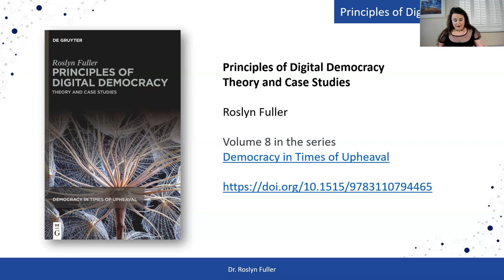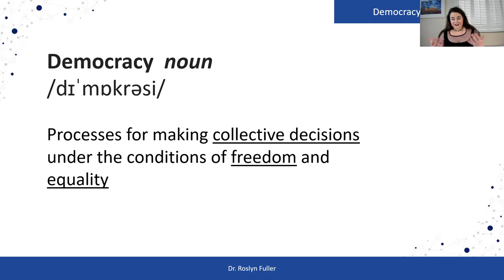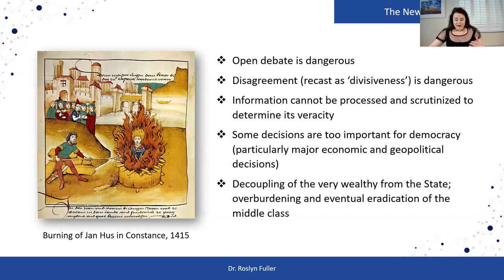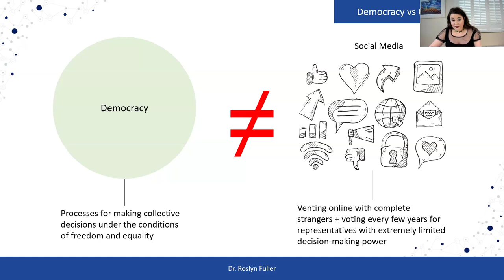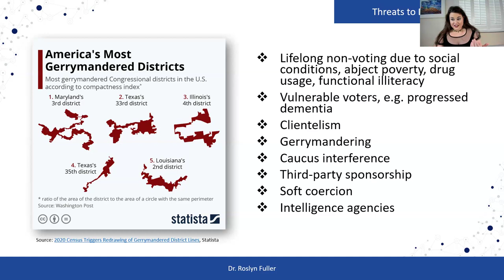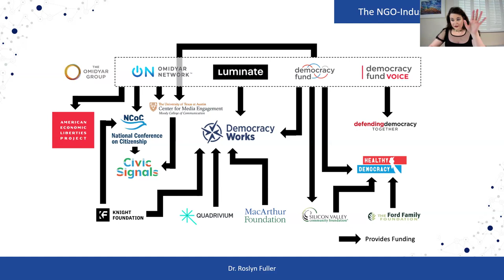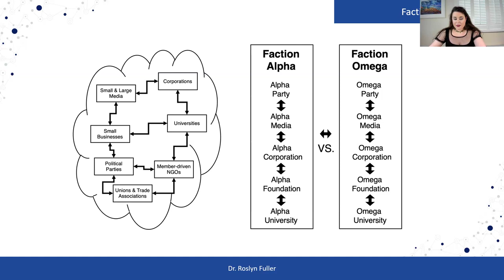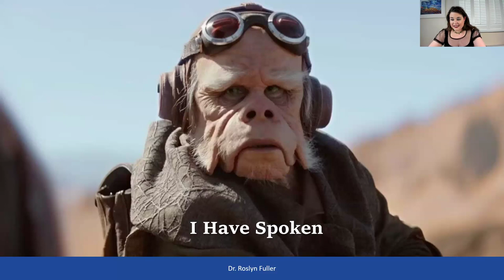From Public Square to Online Decisions - Principles of Digital Democracy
UCL Information Security Research Seminar on 22.02.24

Speaker: Roslyn Fuller

Abstract: Both social media and artificial intelligence have been hyped as examples of 'digital democracy', while significant resources continue to be devoted to combatting the unwanted 'side effects' of internet-mediated political participation, such as 'filter bubbles', 'fake news', and potential election hacking threats. Such conventional views of 'online democracy' as corporate 'safe spaces' for networking or data trawling, are often excessively techno-determinist and rarely involve any meaningful role for popular sovereignty. Ironically, the excessive focus on exclusion and control of these systems makes maintaining their integrity, in particular combatting the key threat to democracy - corruption - much more difficult.
This talk intertwines considerations of both social and technical security of online democracy, in particular how efforts to control political outcomes as well as online speech, rather than channelling citizens' natural desire to participate into effective decision-making institutions with transparent implementation, are quickly eroding the basis of political life.
Starting with the principles of democracy itself (from its Athenian origins to the "Hot Gates" of modern elections), this talk will explore what drives and what hinders democracy, how to develop a virtuous cycle of participation and how digital democracy can actually improve on some of the key issues of offline democracy today.

Bio: Dr. Roslyn Fuller is the Managing Director of the Solonian Democracy Institute, which researches alternative democratic practices and tracks the emergence of democracy-enabling technologies and companies. She studied law at the Georg-August-University in Germany (2005) before writing her PhD on Democracy and International Law at Trinity College, Dublin (2010). In addition to lecturing law at Trinity College, the National University of Ireland and Griffith College, Dr. Fuller ran on a platform of direct digital democracy in the 2016 Irish national elections.
The author of several books, including Beasts and Gods: How Democracy Changed Its Meaning and Lost Its Purpose (Zed/Bloomsbury, 2015 - shortlisted for the Eric Hoffer Grand Prize in 2021) and In Defence of Democracy (Polity, 2019), Dr. Fuller also contributes to several newspapers on topics related to democracy and international law, including the Los Angeles Review of Books, The Irish Times, and The Financial Times, among others. Her most recent book, Principles of Digital Democracy: Theory and Case Studies was published by de Gruyter in 2023.